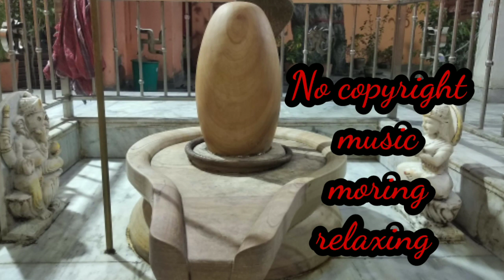relaxing music no copyrightno copyright musicmorning beautiful music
Anyone can use this music in any of his video and also allow revenue. Don't forget to give credit to original creator of this music. Just Copy and Paste this in your description.